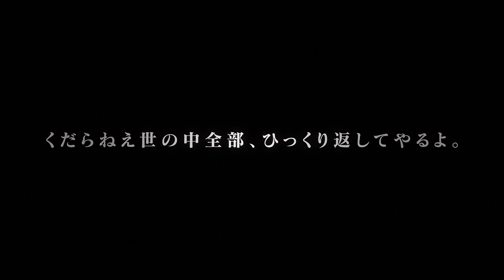【獄Luck】チームトレーラー / Paradox Live(パラライ)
【 獄Luck 】監獄からやってきたアウトロー4人組ユニット。
監獄内で行われているプリズンラップの上位ランカーでありそのスキルは折り紙付き。
社会に対する不満や自らの境遇への憤りをベースにヘビーなラップを繰り出す。
個性豊かなアプローチと過激なリリックでステージを圧倒する。

【MUSIC】
 STRONGER / 獄Luck
作詞：大志(スメルノマニア)　作曲：Casa Milà,大志(スメルノマニア) 　編曲：Casa Milà

【MEMBER】
“凶悪な人格を隠し持つ看守系ラッパー”
犬飼 憂人【MC NAME:HANCHO】CV:古川 慎

“超攻撃的な狂犬系ラッパー”
土佐 凌牙【MC NAME:PITBULL】CV:バトリ 勝悟

“好気な視線にされされる厭世系ラッパー”
甲斐田 紫音【MC NAME:smokin'dog】CV:立花 慎之介

“天才的なハッキングスキルを持つ粘着系ラッパー”
御子柴 賢太【MC NAME:anonymous】CV:小林 千晃

Character Design　lack

✎パラライの世界を総まとめ!!

【武雷管】に選ばれし8チームが己の音楽でステージへ。
【BAE】【The Cat's Whiskers】【cozmez】【悪漢奴等】に加え、
【VISTY】【AMPRULE】【1Nm8】【獄Luck】の4チームが新たに参戦。
全9チームの新曲に加えて大ボリュームのボイスドラマを収録。
新たな伝説が今、幕を開けるーーーー。

Music Produced by D.O.C. -Division Of Creators-（NEW WORLD PRODUCTIONS INC.)